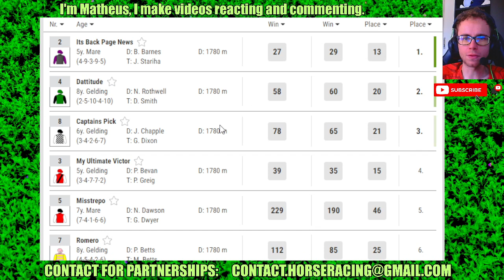Redcliffe results Jun, 13 2024 Horse Racing